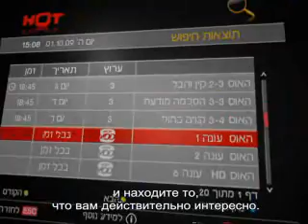שירות החיפוש החדש של HOT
עם יותר מ-150 ערוצים, למעלה מ-10,000 תכניות, ואינספור תכנים בHOT VOD
הוט משיקה את ערוץ 100 עם שירות החיפוש החדש שיאתר עבורכם כל תוכן שתרצו מכל הערוצים ומ-HOT VOD.

מהיום תוכלו לתכנן את הצפייה שלכם לכל השבוע ולמצוא כל סדרה, סרט או תכנית בלחיצת כפתור!

להצטרפות להוט *6900